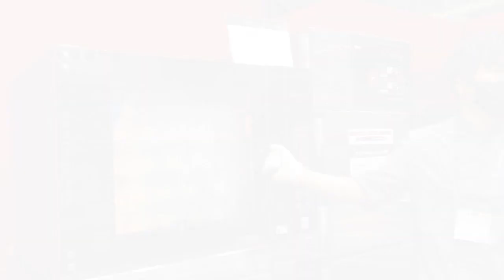ツジ・キカイブースが熱い！ ファベックス中部 2021レポート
第１回 ファベックス中部 2021と同時開催
「中部 デザート・スイーツ＆ベーカリー展」

中部地区初の展示会に（株）ツジ・キカイが登場！
ブースでの熱いデモの様子をお伝えします

注目は
・使用したオーブンはスチコン「ベイキープロ」のみ
・焼けたら熱いまま即冷やす熱々急冷＆熱々凍結で
美味しさアップ「パティ」

実演とセミナーは

名古屋「パティスリー　カルチェ・ラタン」
オーナーシェフ　冨田大介さん

東京「ムッシュイワン・ベーカリー」
オーナーシェフ　小倉孝樹さん

お店で実際毎日ベイキープロとパティを使っているお二人
今まで様々なオーブンを経験したシェフだからこそわかる
ツジ・キカイ製品の性能の高さを
お客様の目の前で見せてくださいました

小さなお店を目指す方へのヒントがいっぱいです

INDEX
0:06  タイトル
0:16  展示会担当者挨拶
0:38  冨田大介シェフ
0:40  ケイク オランジュ
0:52  紅茶プリン
1:15  小倉孝樹シェフ
1:17  食パン
1:40  エンディング